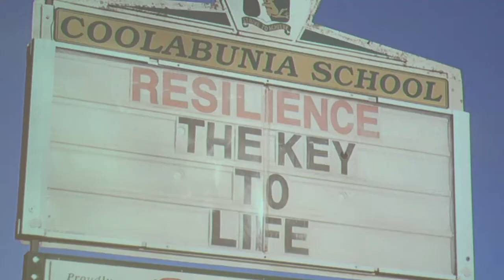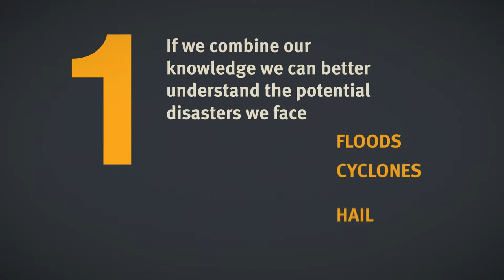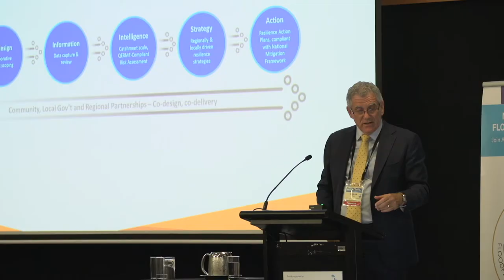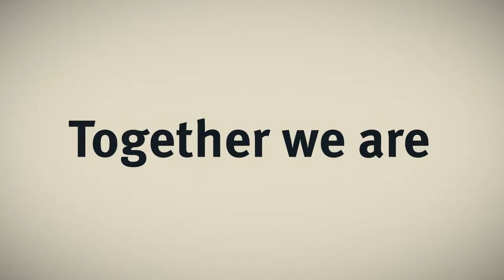Resilient Queensland – regional approaches to building resilience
Resilient Queensland was launched by the Queensland Reconstruction Authority at the Floodplain Management Australia National Conference in May 2018. It provides roadmap for how Queensland’s disaster resilience will be built through collaborative approaches that are regionally coordinated, locally led and supported with state resources. A key outcome from Resilient Queensland will be for every local government to participate in a regional resilience strategy that will identify and prioritise of key activities to build local resilience. Hear from stakeholders involved in the first regional resilience strategy – the Burnett River Catchment – as they share their learnings from the experience and the benefits to their community.